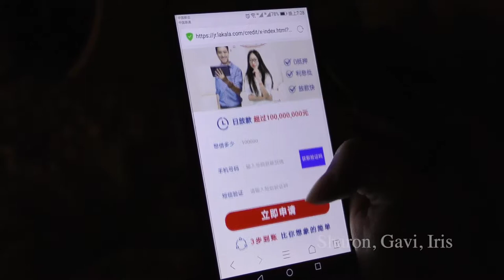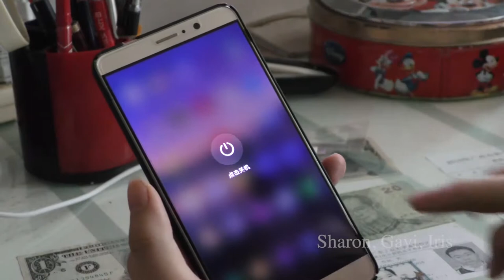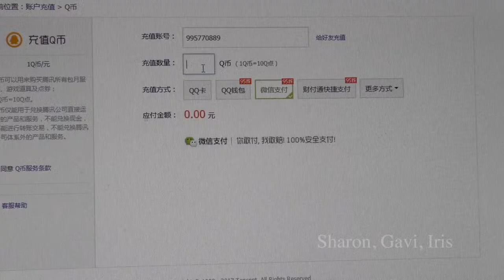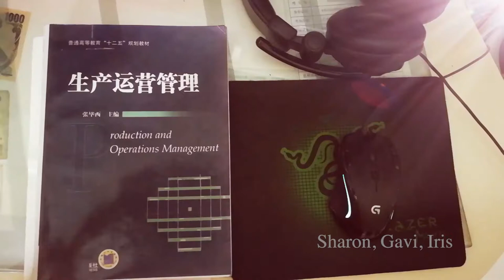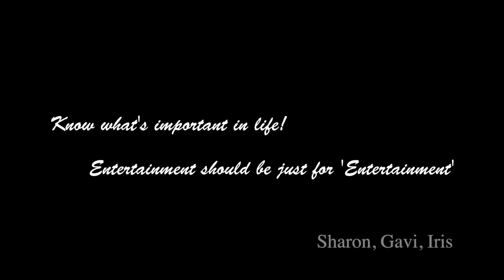GDUT Short Film "LOST GAME"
A short film project done by students of Guangdong University of Technology, Guangzhou using DSLR Camera for Shooting and Adobe Premier Pro CC for Editing the video, under the guidance of Multimedia and Animation faculty of VIT University.